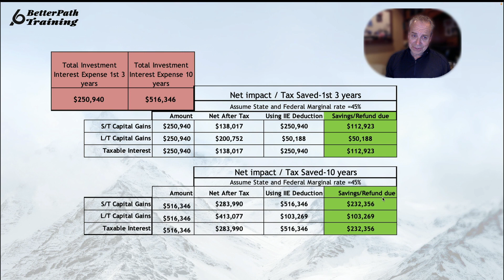Utilizing the Investment Interest Expense in Your Recruiting Deal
If you are aware of facts outlined below, you are to be commended because every FA I have worked with, who is paying off a forgivable note did not know that the interest expense that is imputed in your repayment schedule is classified as Investment Interest Expense.

This means it is deductible against:
•  Short Term Capital Gains
• Long Term Capital Gains
• Taxable Investment Income

If you were already aware of this benefit, you are way ahead of most of your colleagues.

If this is news to you. you're welcome:=))